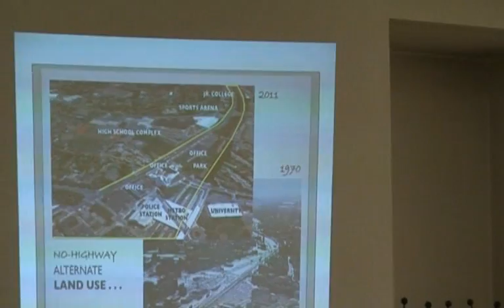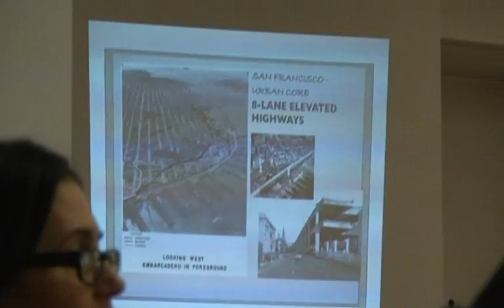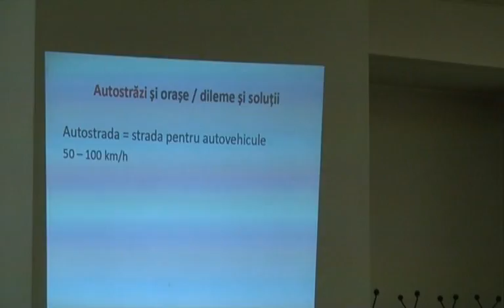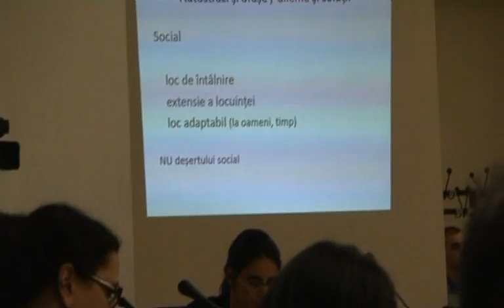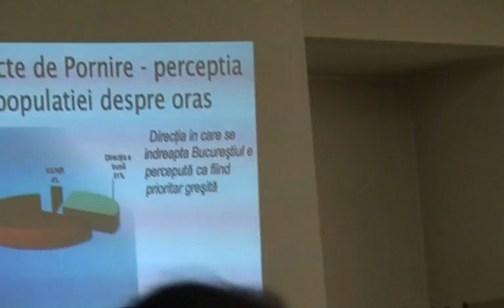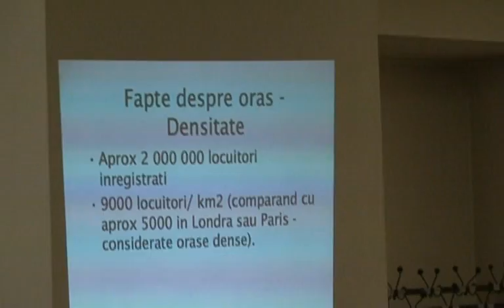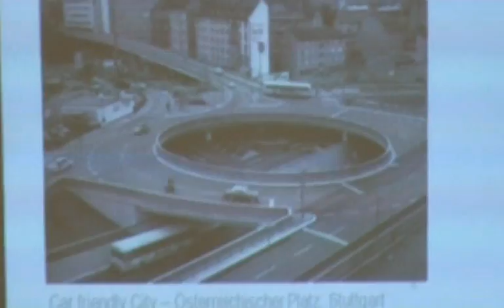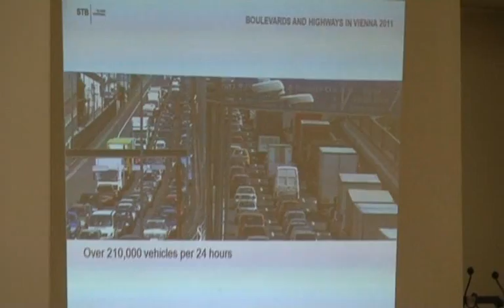Autostrazi si orase, o conferinta CEDD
Conferinta "Autostrazi si orase: dileme si solutii", un eveniment organizat sub Inaltul patronaj al Comisiei pentru administratie publica, amenajarea teritoriului si echilibru ecologic,